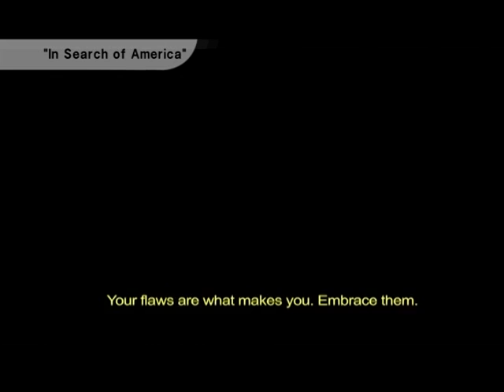Roopa Jeevaji Interview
Interview with filmmaker and actress Roopa Jeevaji about her latest project "In Search of America, Inshallah.”